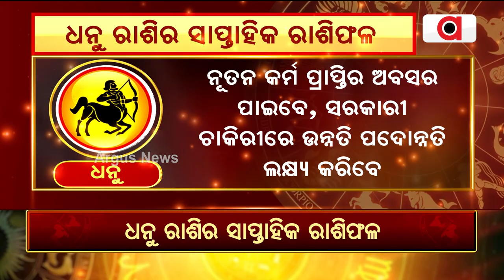Bhagya Bhabisyat || ଧନୁ ରାଶିର ସାପ୍ତାହିକ ରାଶିଫଳ